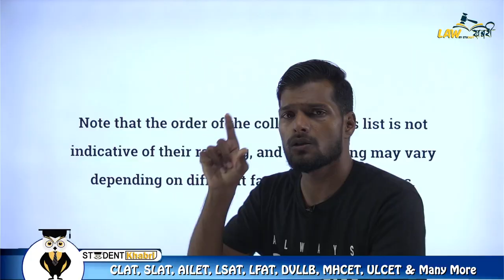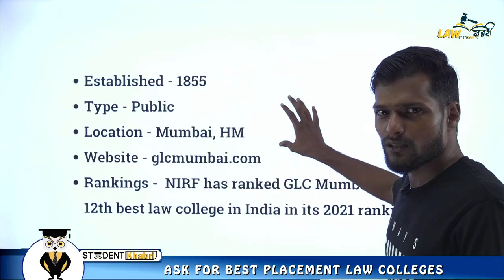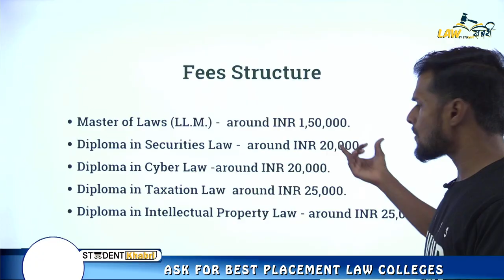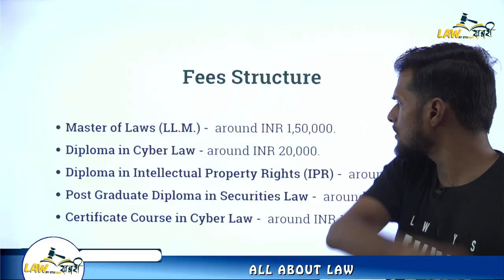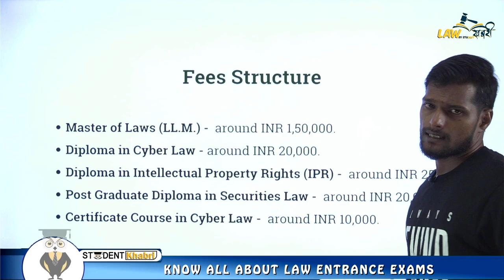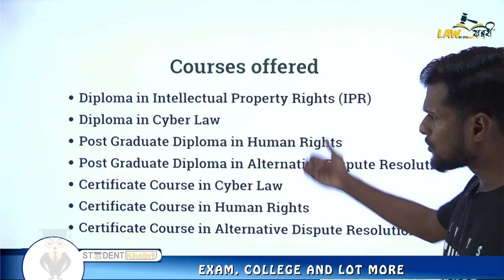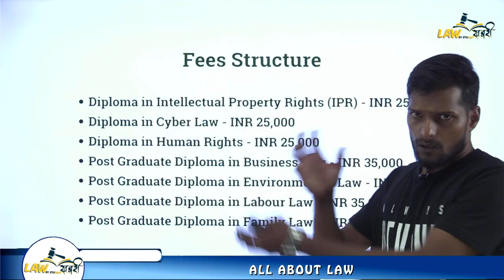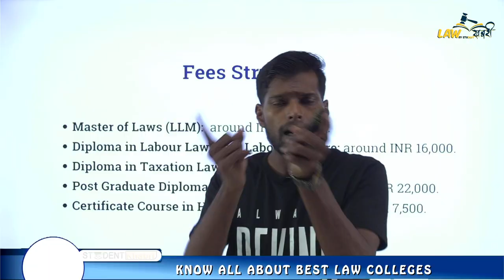Top Part Time Law Colleges in Mumbai || Courses Offered || Fees || Ranking